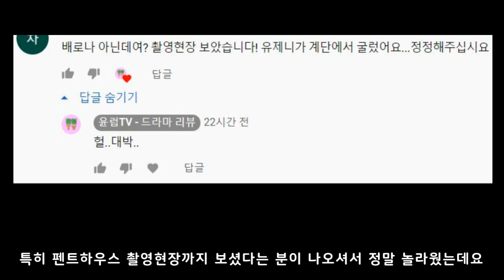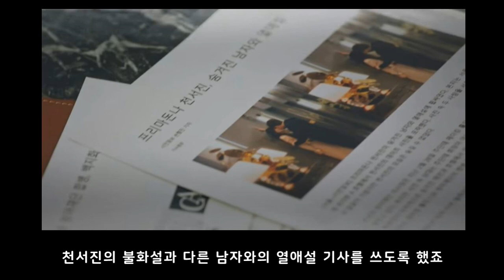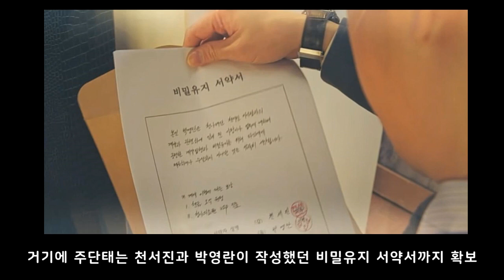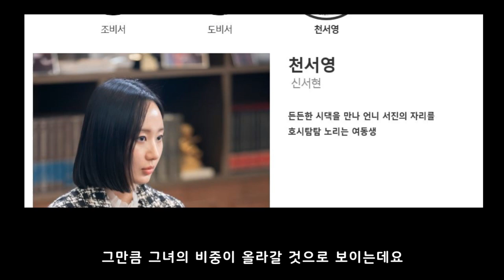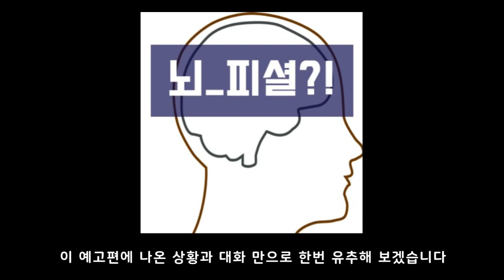[펜트하우스2] 5회 뇌피셜 예고 | 주단태는 ㅊㅅㅇ과 손을잡는다? | 점점 수상해지는 하윤철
[펜트하우스2] 5회 뇌피셜 예고
주단태는 ㅊㅅㅇ과 손을잡는다?
점점 수상해지는 하윤철